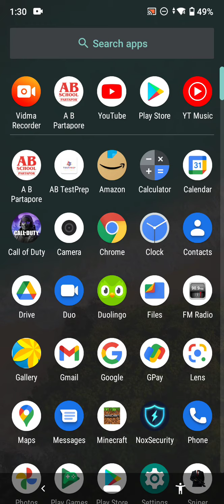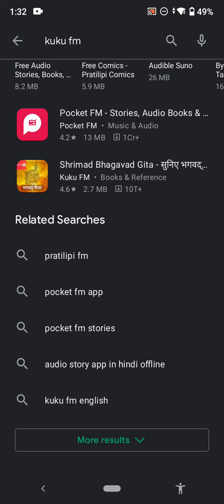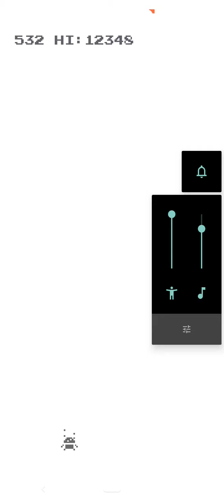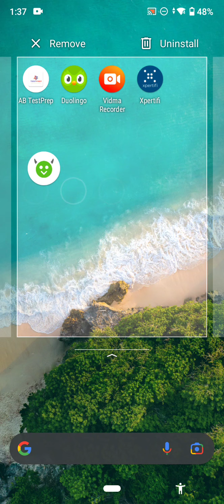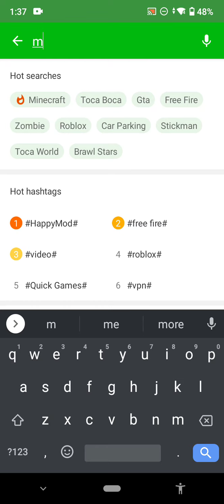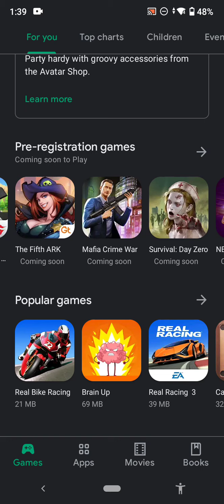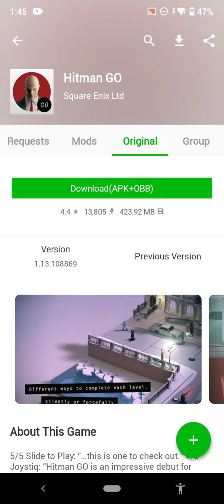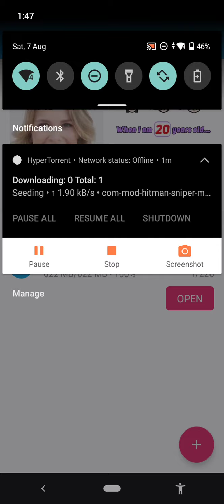Now you can download any app any game in free